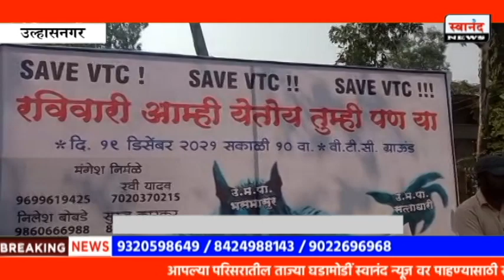व्ही टी सी ग्राउंड वाचविण्यासाठी खेळाडू आणि भाजप मैदानात | मानवी साखळी दौरे सरकारचा निषेध |उल्हासनगर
SEND ME STUFF:

Near B.K.No.1416,
Maratha section - 32,
Ulhasnagar - 421004,
Dist. : Thane,
Maharashtra,
India